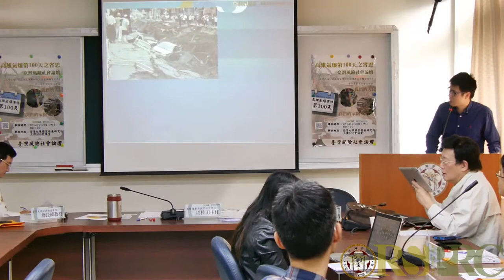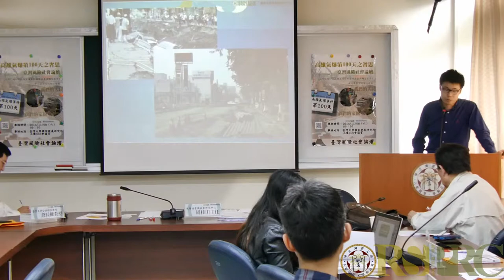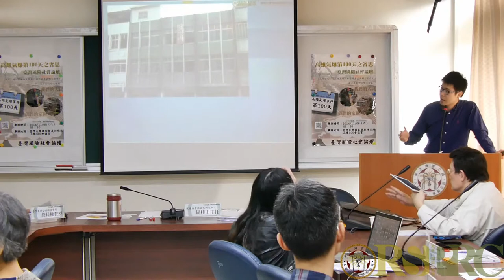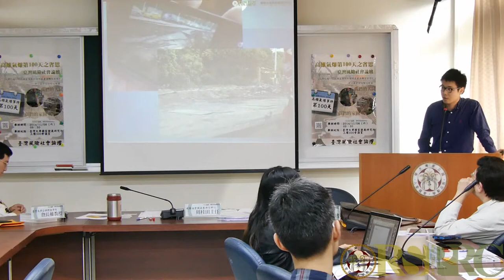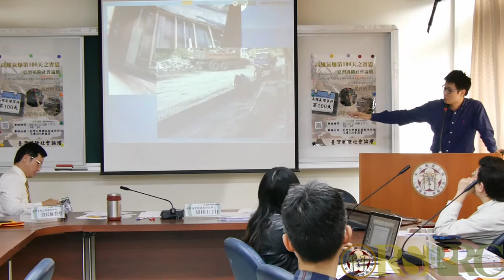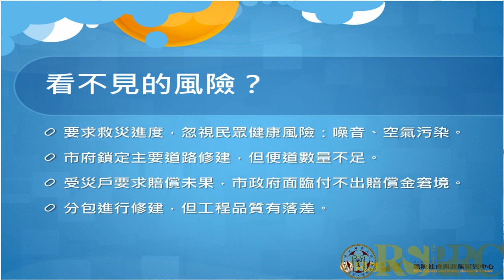高雄氣爆第一百天之省思－氣爆事件的始末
由臺灣大學社會科學院風險社會與政策研究中心主辦的臺灣風險社會論壇，2014年11月08日（六）於臺灣大學國家發展研究所三樓300會議室舉行。